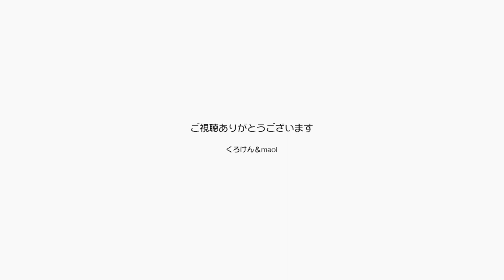ジャンくんポンちゃんにお年玉をいただきました！ 【Jean & Pont 2722】2022/1/8 保護猫ジャンけんポン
2022年は猫の年になると勝手に決めている僕らの日常が戻ってきました。
兄妹でジャレ合うジャンくんとポンちゃんは可愛いし、抱き合って寝る姿も可愛い。
そんな可愛い猫の日記動画はこれからも続きます。
ジャンポンのお年玉を有難うございます！